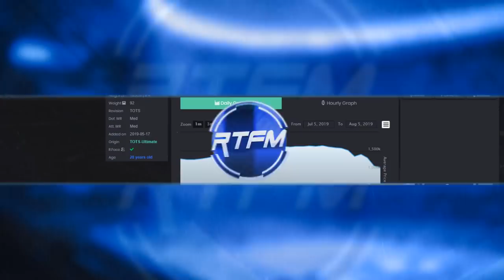POTY 96 VVD WORTH IT? COMPLETE SBC OR JUST BUY IT OFF MARKET? FIFA 19 Ultimate Team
VVD

VVD, Review, Virgil